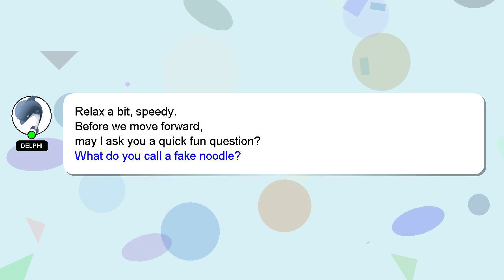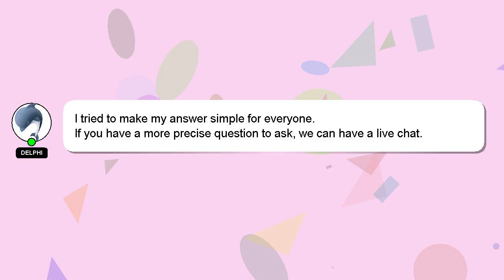How to check evap purge valve?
Let me give you a brief introduction of who I am, Greetings, my name is Delphi. Let me aid you in resolving any queries you may have. - How to check evap purge valve?

I will express my appreciation for your answer by 'hearting' it.

*2 What we are experimenting :*